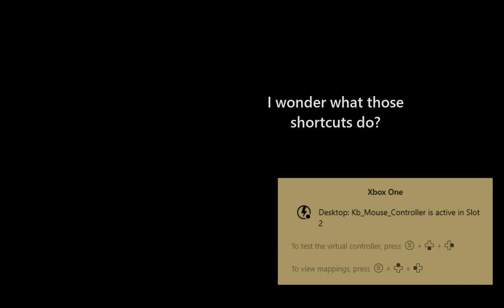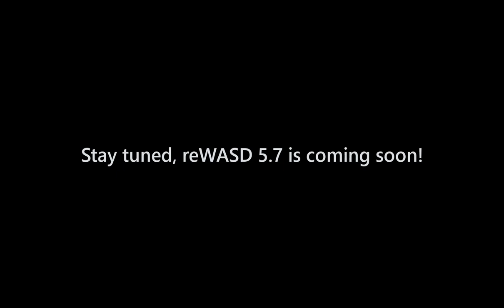reWASD 5.7 teaser: Desktop Overlay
The next reWASD version is right around the corner, and it has lots of awesome things. One of them is the Desktop Overlay! That's what we are bragging about in this video ;)